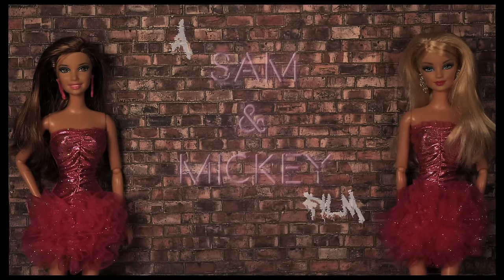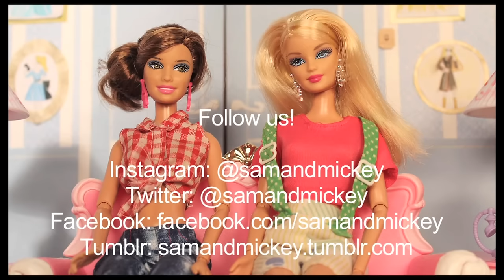Barbie's Mother - A Barbie parody in stop motion *FOR MATURE AUDIENCES*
Barbie is put on edge when the ever elusive and somewhat fabled Margaret Roberts shows up at the Dream House.

We release a new Barbie stop motion on the 15th of each month!

Love Sam & Mickey xoxo

Music: "Smilin" by Peter McIsaac Music used with permission under license #171755